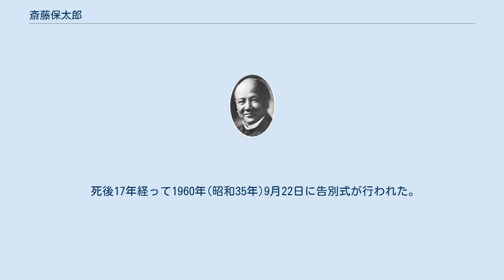斎藤保太郎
斎藤 保太郎（さいとう やすたろう、1897年(明治30年)7月20日 - 1943年(昭和18年)12月8日）は、日本ホーリネス教会、きよめ教会の牧師である。
太平洋戦争中に、治安維持法違反で検挙され、服役中に殉教した。
 山形県西置賜郡温海村湯温海(現・鶴岡市)に生まれた。
鶴岡市の庄内中学(現・鶴岡南高等学校)に入学したが、中退し上京する。
絵画の才能があったので、東京では肖像画を描いて生計を立てていた。
 1915年(大正4年)単立教会の本郷浅嘉町教会の牧師小沢勝之助に導かれて洗礼を受ける。
 1918年(大正7年)に東洋宣教会の聖書学院に入学する。
1921年(大正10年)に卒業し、神田ホーリネス教会の副牧師になり、奥野まつと結婚する。
1922年(大正11年)より、高知県室戸で開拓伝道を始める。
また、1923年(大正12年)には石川県金沢で開拓伝道を行う。
 1928年(昭和3年)には按手礼を受けて、東京浅草教会、1931年(昭和6年)には長野上諏訪弁天町教会に赴任する。
 1933年(昭和8年)に中田重治監督の神学上の問題で、ホーリネス教会内部で分裂事件が発生する。
斉藤は中田重治監督側につく。
 1936年(昭和11年)のホーリネス和協分離の後に発足した中田派のきよめ教会に所属する。
1938年(昭和13年)にきよめ教会の水戸常盤教会に転任する。
 1938年6月には中田の健康悪化のため、中田終身監督の監督業務の代行のために、きよめ教会では代行委員が設置された。
斎藤は、中田あやめ、斎藤源八、田中敬止、森五郎と共に代行委員に選出された。
 水戸で牧師をしている時、1942年(昭和17年)6月に治安維持法違反で特別高等警察より一斉検挙される。
1943年(昭和18年)6月15日に禁錮3年の実刑判決を受けて、水戸刑務所に移送され刑に服する。
半年後の太平洋戦争の開戦2周年の12月8日に獄死する。
 死後17年経って1960年(昭和35年)9月22日に告別式が行われた。